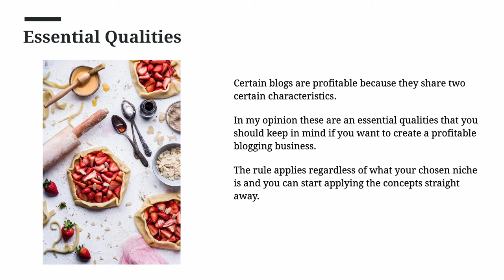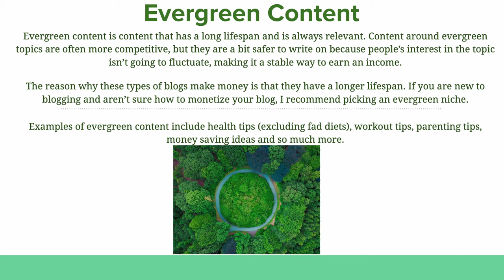2 Characteristics, that Every Successful Blog Has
Certain blogs are profitable because they share two certain characteristics.
In my opinion these are an essential qualities that you should keep in mind if you want to create a profitable blogging business.
The rule applies regardless of what your chosen niche is and you can start applying the concepts straight away.